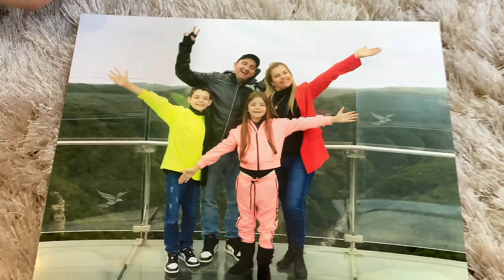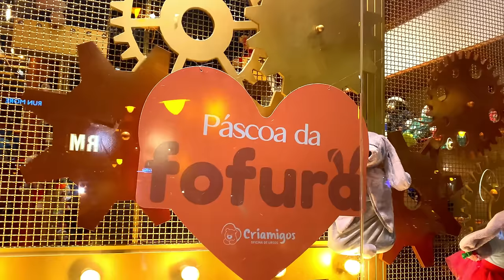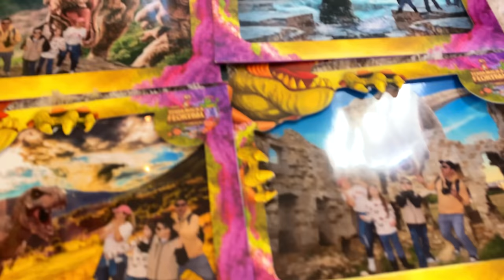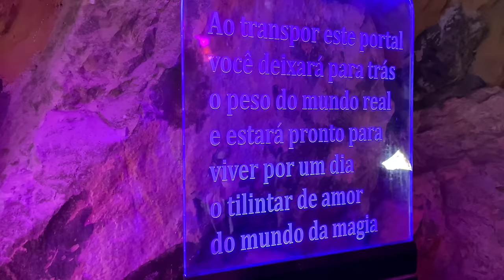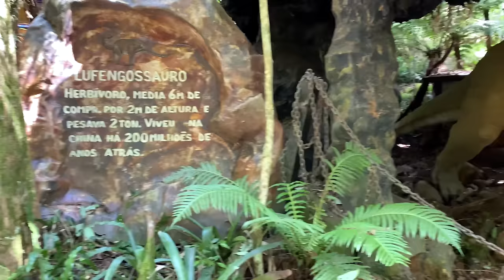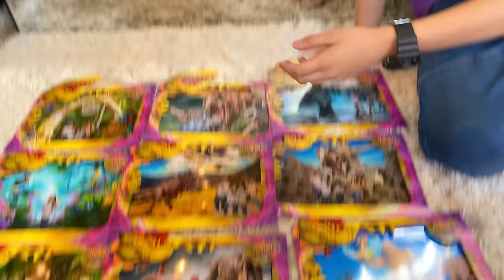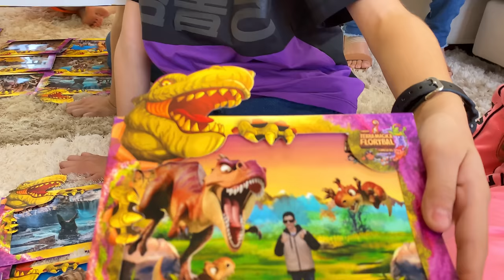PIERO START ACABOU...? ?